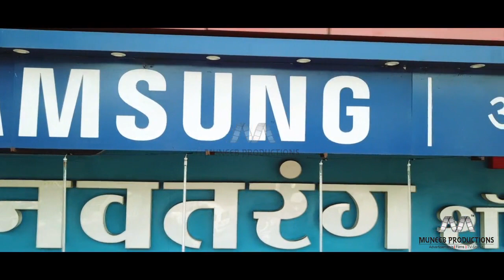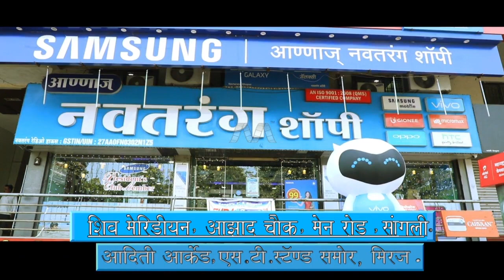Navtarang Mobile Shopee Advertisement By- Muneeb Productions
Muneeb Productions